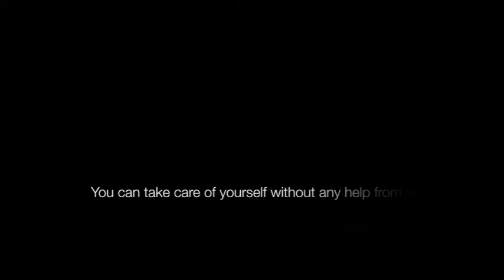I will always love you.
Sam, I miss you so much. Not a day goes by that i miss thinking about you. All the good times we had together. I never had a bad ride on you. You would try so hard to make me happy. I know you didn't mean to hurt the beginner riders that you bucked with, you just wanted someone who knew what they where doing. Cross country was our favorite. I love how you would get so excited and hop and canter around. I miss you. I love you so much and you mean so much to me. You are still one of my best friends and where ever you are i hope you remember me. I love you and i miss you Sam.
Love,Candace

Sorry for the crappy quality, I had to download old youtube videos to make it since i did not have these clips on this computer.

*if you don't know who Sam is, Read this-
Sam is a OTTB i basically leased last year when i rode at HPS (I could not technically lease him because he was used for a lot of beginner lessons.) When i moved to Townsend obviously i stopped riding him. At the beginning of this year, he was sold. No, i did not know he was for sale. If i did i would have bought him in a heartbeat. Whats been happening recently makes me think of him. I cant lease Cruze because he is used for college girl lessons. I don't wanna loose him like i lost Sam.